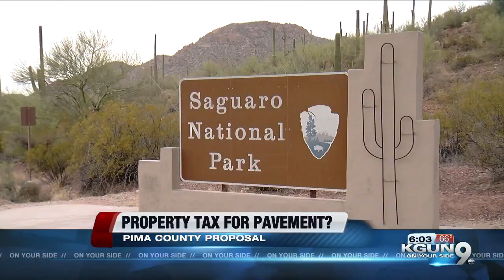Should property tax help fix county roads?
Pima County Adminstrator proposes using General Fund